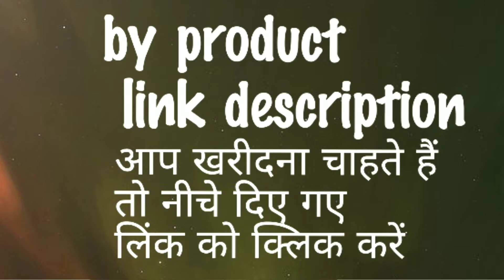bata sandals/bata sandals for mens with price/बाटा का जूता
मेरे चैनल के माध्यम से में आपके सामने ऐसे प्रोडक्ट आपके के सामने लाता रहुंगा जिस गुणवत्ता सबसे अधिक हो और वो प्रॉडक्ट की बिक्री भी अधिक हो और जिन लोगों ने प्रोडक्ट खरीद लिया है और उनकी राय से ये प्रोडक्ट का किसी तरह है ये जानकारी के बाद ही आपके सामनेxxxx प्रॉडक्ट वीडियो लाता रहूंगा तो
best amozon product

Through my channel, I will keep bringing such products to you in front of you, the quality is the highest and that product is also high and after the information of the people who have bought the product and in their opinion it is some kind of product.